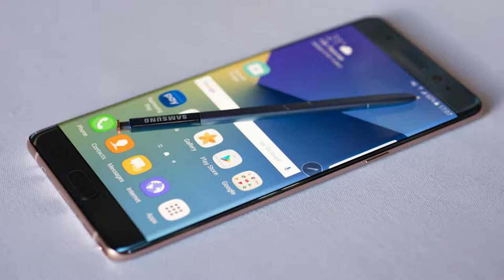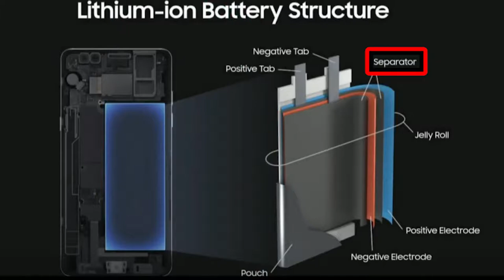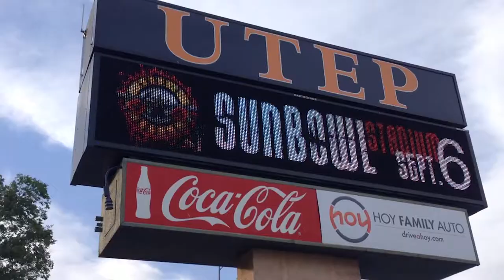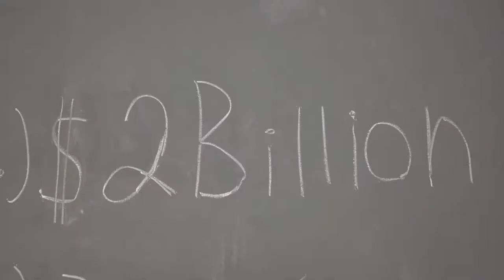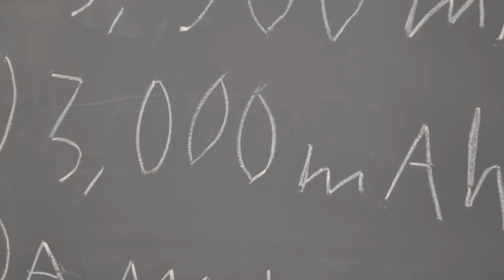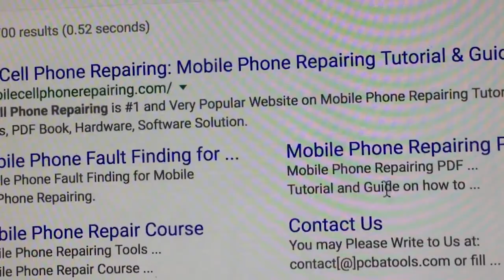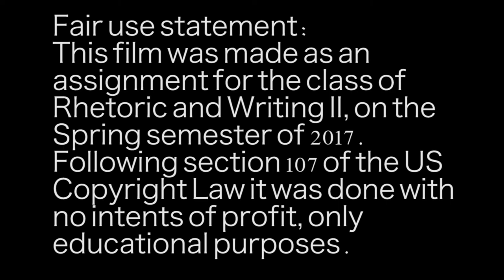RWS II Final Documentary Group 3 mov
RWS II Documentary, Group 3.
This film was made as an assignment for the class of Rhetoric and Writing II, on the Spring semester of 2017.